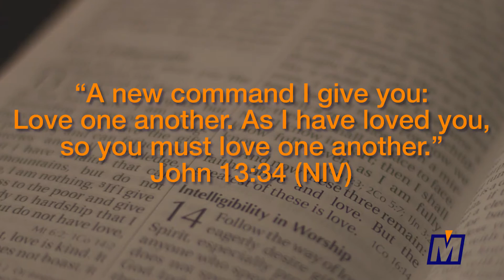PacMoore Products: A Brief History | Food Manufacturing on a Mission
Watch as PacMoore Products President, Bill Moore, leads you on a tour of PacMoore's history, from its foundation to the present.